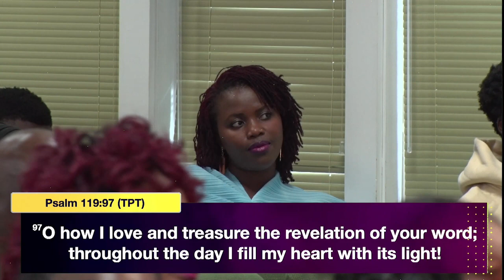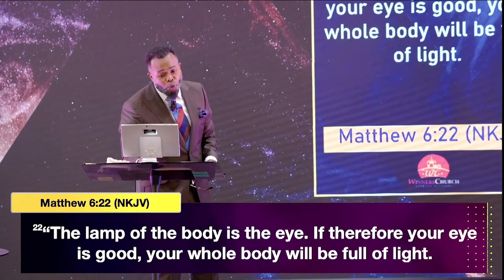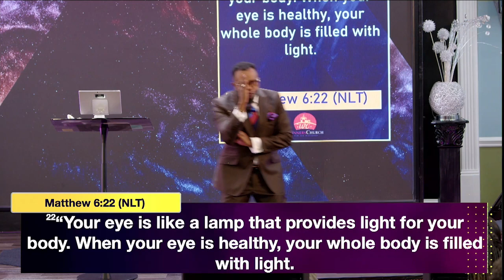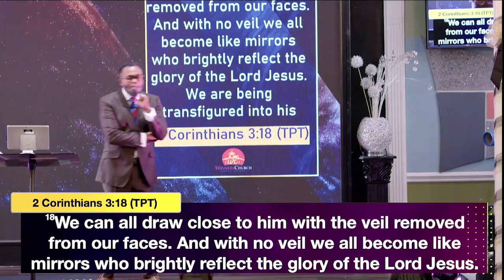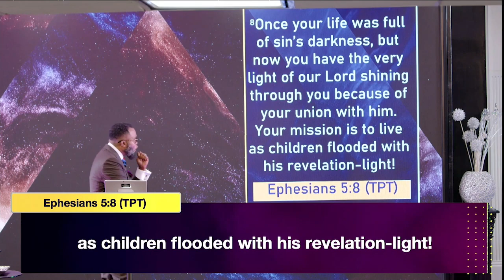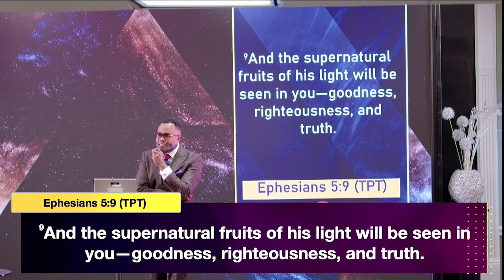The Great Light Is Here | Part 3 - Pastor Henry Godwin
Winners Church is the home of empowerment for transformation. The place where overcomers are raised, hope is restored, purposes realized, and potentials are maximized. We communicate the hope and vision we have in Jesus Christ to transform lives that create change in our world.

We gather In-Person & online every Sunday at 10:30 am-12:30 pm
and on Wednesdays for Bible Study by 7:30 pm-8:30 pm.